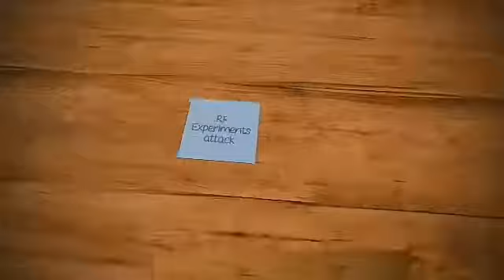How to get zinc plate from batteries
Hello friends I'm Rishabh and you are watching RR Experiments attack and in this video I will show you how to get or obtain zinc plate and carbon rod from batteries.I hope guys you like this video.

STAY IN TOUCH AND KEEP WATCHING!!!